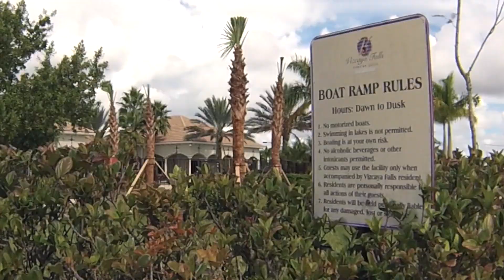Vizcaya Falls Amenities: All Right Here | Kolter Homes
Vizcaya Falls by Kolter Homes in in Port St. Lucie offers a lakeside lifestyle with a waterfront resort-style amenities center. From the beach to the boat ramp to the pool to the sports courts and everything in between, there's fun for all at this family-friendly gated community. Here's the 2-minute drill on all there is to enjoy.

A Community by: Kolter Homes